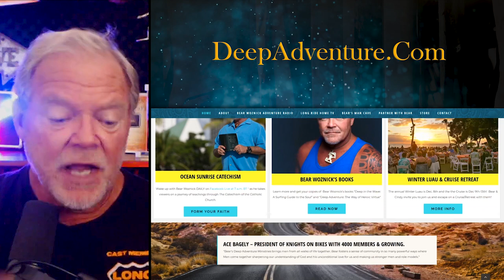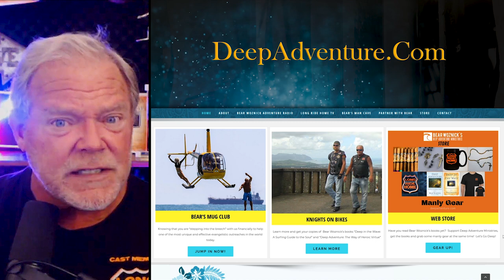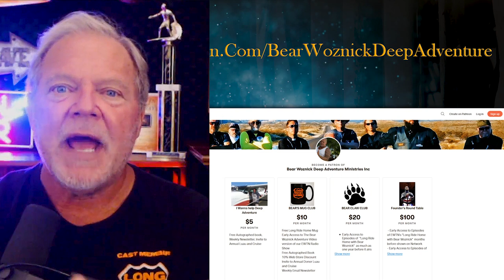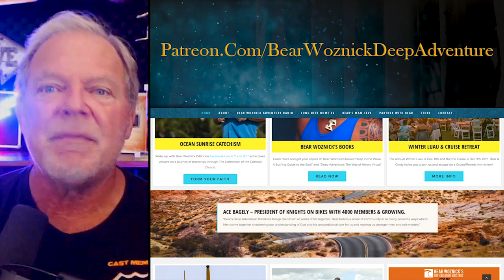BWA425 Fitness to Witness (Dr John Oertle) | The Bear Woznick Adventure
Part of being a good steward of what God has given us is being a good steward of our bodies as well. This week Dr. John Oertle gives us some advice on how to take care of this amazing gift of our bodies we have been given.
Feeling tired, hungry all time, and just plain run down?  You’ll want to listen to what we have to share!